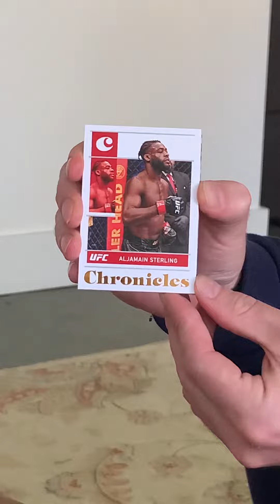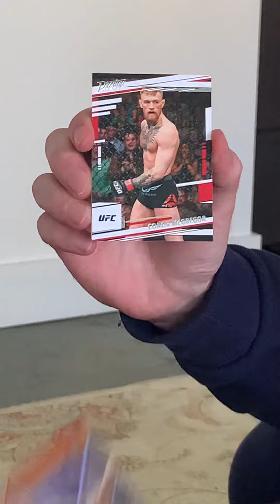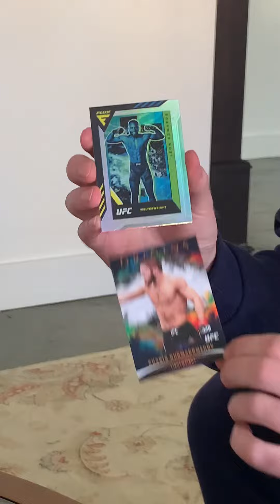Sam opens one of the Greatest Pack of UFC Trading Cards I have ever seen. I know we are new but Nuts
Local Big Time. Sam opens one of the Greatest Pack of UFC Trading Cards I have ever seen. I know we are new but Nuts. MMA Fighter Pop Culture Collectables!